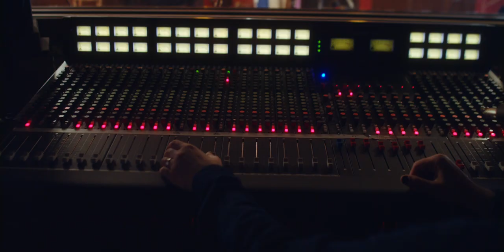Harmony Guitars: From One Generation to the Next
Established in the USA in 1892, Harmony is warmly remembered by many musicians for starting their lifelong journey into music. We've been there for musicians, everywhere.

We're welcoming you to join us on the next stage of our journey with a refreshed line-up of guitars rolling out now, and affordable reissues coming soon.

Introducing the Silhouette, Rebel and Jupiter, proudly made in the USA.